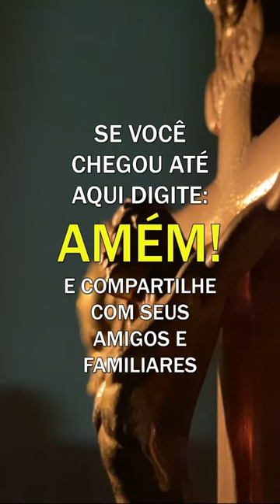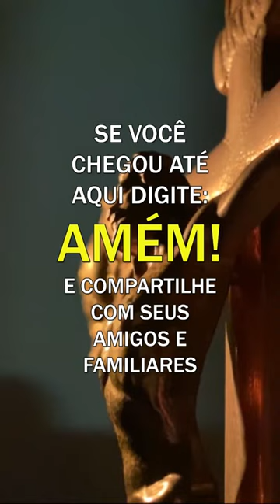Padre Fábio de Melo - O itinerário de transformações que o nosso batismo realiza